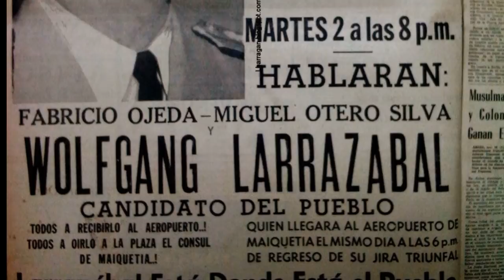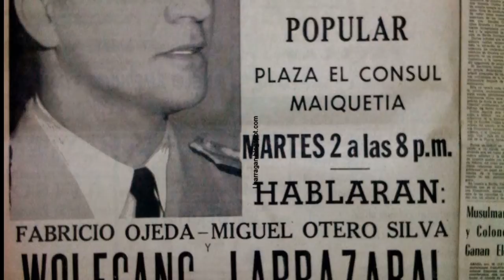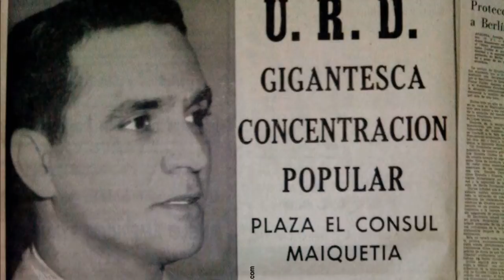La Palabra Compartida #7 - Wolfgang Larrazábal y la Junta del 58'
Séptimo Capítulo de "La Palabra Compartida", un podcast dedicado a "esa otra Venezuela" que nadie te contó.

En esta ocasión analizaremos uno de los períodos menos conocidos de nuestra historia contemporánea: el de la Junta Provisional de Gobierno dirigida por Wolfgang Larrazábal.

Tendrán cabida en este episodio acontecimientos de gran relevancia como el atentado contra Richard Nixon, la implementación del "Plan de Emergencia" y la relación entre el contralmirante Larrazábal y el líder de la revolución cubana, Fidel Castro.

Lecturas recomendadas:

Agradecemos la colaboración y la buena voluntad de:

* Icli Zitella.
* Eduard Reinoso.
* Abraham Daza.

Cortina Musical: Despedida - Icli Zitella (para Diógenes Escalante y las Camisas Voladoras)